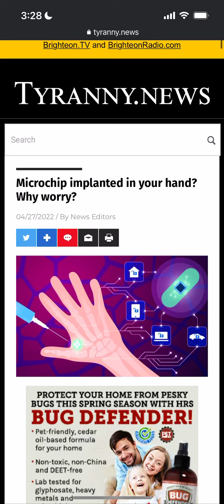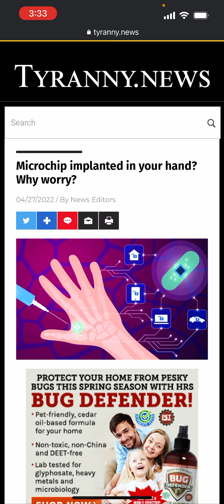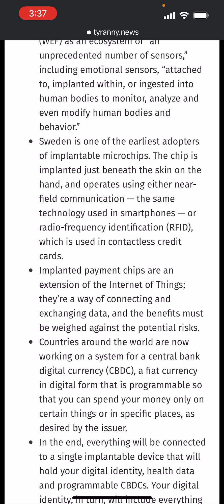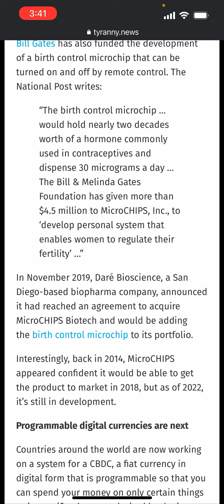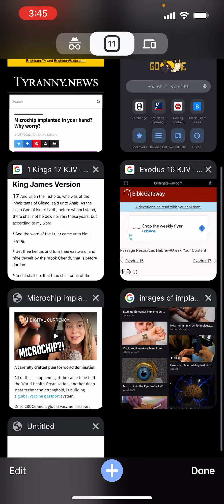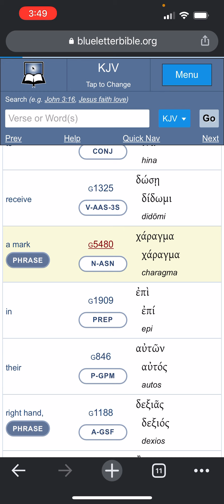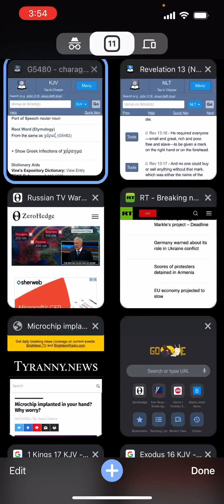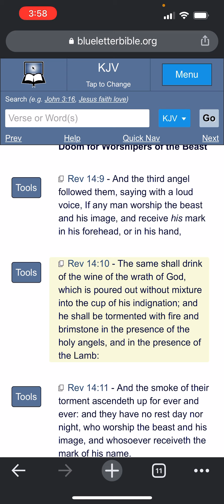WARNING!! We Are Not Ignorant Of SATAN Devices!!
Revelation 13:16 (KJV) And he causeth all, both small and great, rich and poor, free and bond, to receive a mark in their right hand, or in their foreheads:

Revelation 14:9-10 (KJV) 9 And the third angel followed them, saying with a loud voice, If any man worship the beast and his image, and receive [his] mark in his forehead, or in his hand, 10 The same shall drink of the wine of the wrath of God, which is poured out without mixture into the cup of his indignation; and he shall be tormented with fire and brimstone in the presence of the holy angels, and in the presence of the Lamb:

All Praises, Honour, Power and Glory to Yahawah Bahasham Yahawashi!!